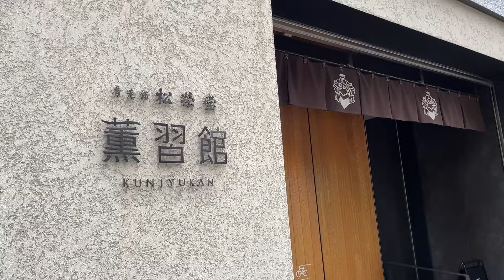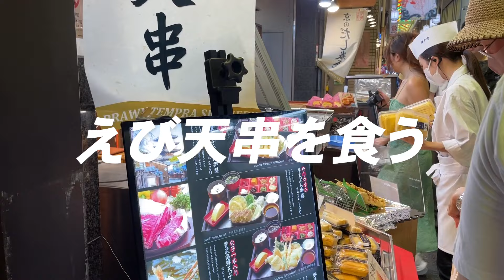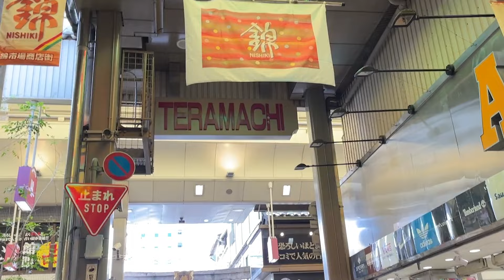【京都】お香と食べ歩きでゆったり最終日。 薫習館 | 錦市場 | 四条散歩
あまりについでにあげる京都行ったとこのメモ